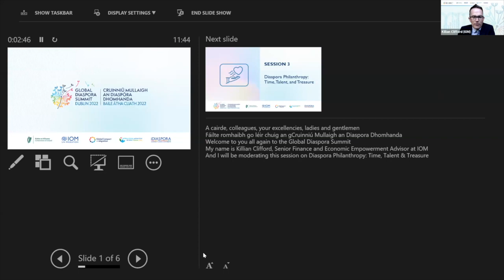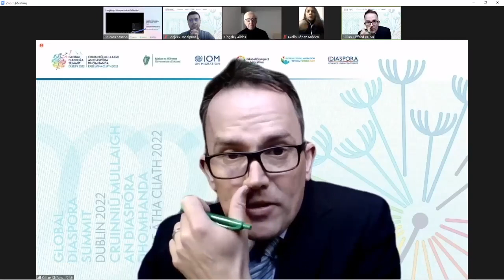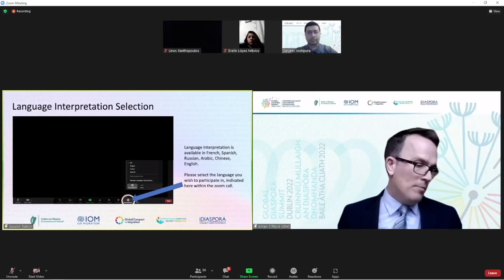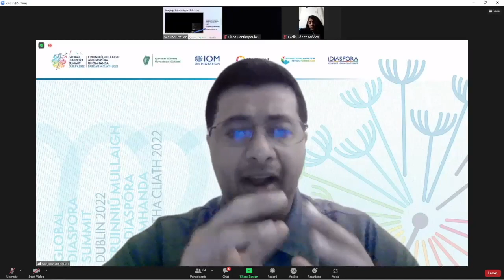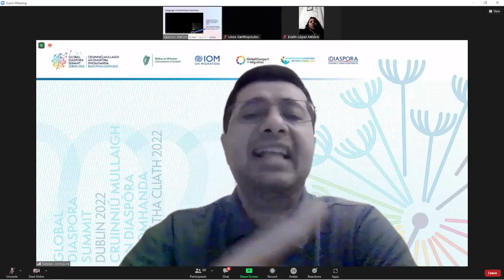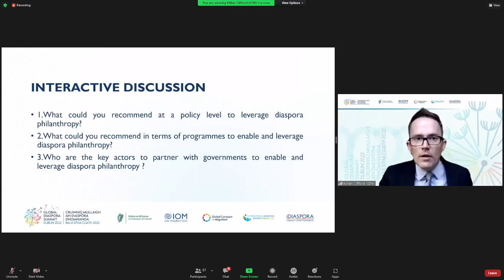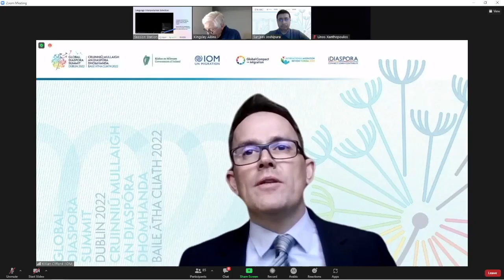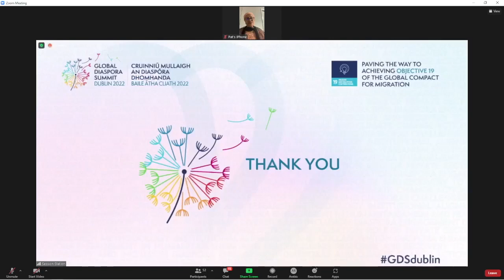GDSDublin - Diaspora Philanthropy (Arabic)